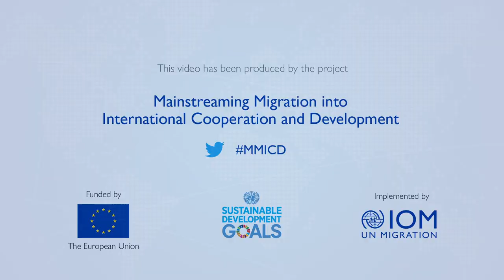Healthy Migrants, Healthy Communities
Why should we integrate migration into our health programmes?

We tell the story of Fernando, a migrant farmer worker who is now able to access health services through mobile clinics that come to the farm. Accessing health services has contributed to Fernando’s own well-being and productivity, and has had positive ripple effects in the wider community where he works and back at home.

Through the EU-IOM MMICD project, a series of sector videos are being produced to humanize the process of integrating migration into development programming and policy making and demonstrate what this can look like in practice.